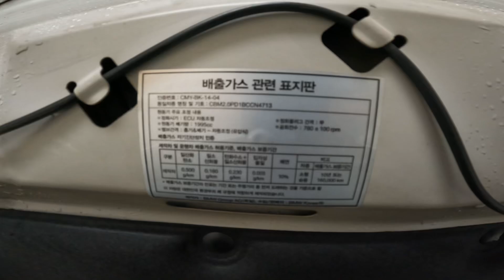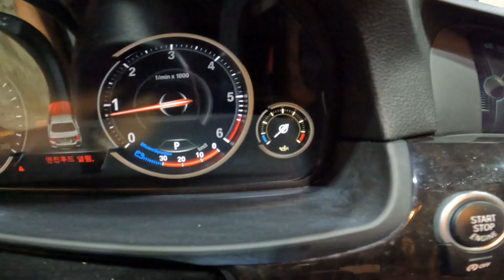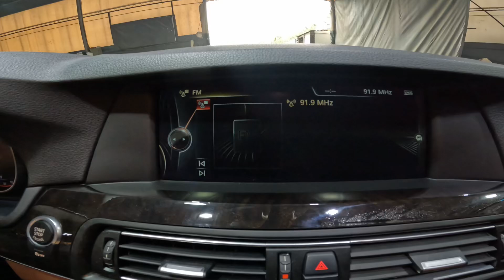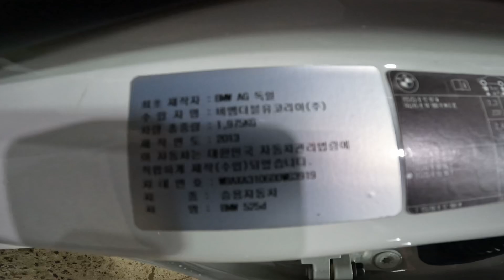2013 BMW 525d 63919 153,899 km